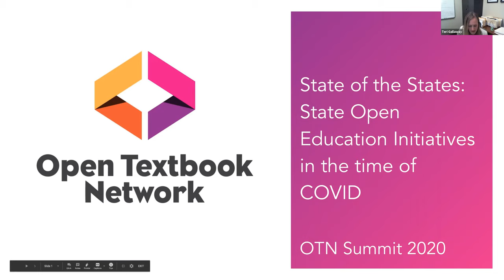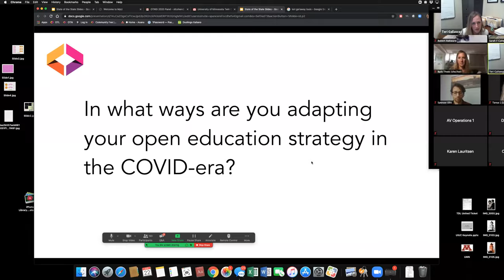6/22 State of the States: State Open Education Initiatives in the time of COVID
This panel presentation brings together leaders from states at different stages of their open education initiatives. Join Robert Awkward (Massachusetts), Spencer Ellis (Colorado), and Teri Gallaway (Louisiana) as they discuss the strategies they’ve found effective in generating statewide support for open education, how they are adapting their strategies in the time of COVID, and where they see open education in their state’s education priorities today.

Moderator: Sarah Cohen, Senior Managing Director, Open Textbook Network

Panelists: Bob Awkward, Director of Learning Outcomes Assessment, Massachusetts Department of Higher Education; Spencer Ellis, Director of Educational Innovation, Colorado Department of Higher Education; Teri Gallaway, Associate Commissioner of LOUIS, Louisiana Board of Regents